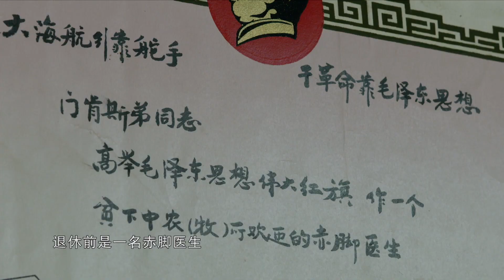你绝对吃过但从没见过的中药“国老”，这可不是一车枯枝【本草中国The tale of Chinese medicine】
The most well-known Chinese medicine, but no one knows how it looks like一车枯枝居然是家喻户晓的中草药？你绝对吃过但从没见过的中药“国老”【本草中国The tale of Chinese medicineEP04】

【FULL】《本草中国第一季》第4集：境界 -“The Tale Of Chinese Medicine”S1 EP4：realm【官方高清HD】
▷▷▷聚焦人参、甘草、白芍、地黄、化橘红、阿胶，六味道地药材的追寻、守护与地道炮制，展现中医药人在与本草的对话中，感悟自然伟大、衡量人生意义的过程。看勤劳质朴的中国人，如何用敬畏与回馈延续本草之命，以爱与继承传递本草之情，凭执着与专注守护本草之魂，最终领悟天人合一，至臻至善的人生《境界》。

从南到北、自西向东，从广东化橘红到东北野山参，从西藏红景天到崇明西红花，从新疆红花到内蒙古甘草，摄制组在本草的引领下，探寻隐没于山林、高原、戈壁、沙漠等不同地域的中药人与本草的动人故事。《本草中国》采用主题式分集，主题“问药”共包括《境界》《时间》《分寸》《相遇》《双面》《年华》《沉浮》《解构》《本草地图》等10集正片，每集围绕一个既定主题展开，从现代人生活的角度出发，寻找符合内涵的相关中药材。